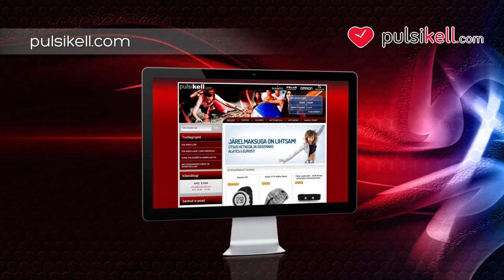Polar DataLink (P-DL)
Selles tootevideos tutvustame ühte meie e-poe toodet.Polar DataLink(P-DL)

Jaga oma treeningtulemusi treeningsaidil polarpersonaltrainer.com, kasutades selleks uuenduslikku Polar DataLink lisaseadet. Ühenda seade arvutiga ning lae treeningtulemused lihtsa vaevaga veebikeskkonda. Polar DataLink'i iseloomustavad muuhulgas järgmised omadused:

-Juhtmevaba ühendus
-Kiire ühilduvus
-Töökindlus
-Käepärane suurus
-Ja lihtne kasutatavus

Kui soovid oma tulemustel silma peal hoida ning neid ka veebikeskkonnas teistega jagada, siis siis soeta andmete mugavaks üleslaadimiseks oma treeningkompuutrile Polar Data Link lisaseade.tule külasta meid ja leia tutvustatud toode kasutades otsingut kodulehel.